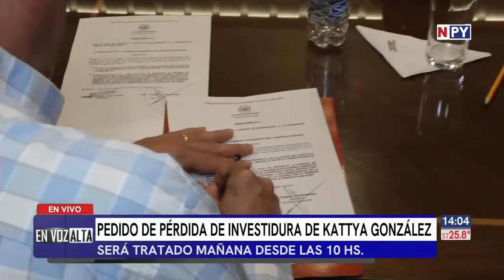Cartistas impulsan pérdida de investidura contra la senadora Kattya González